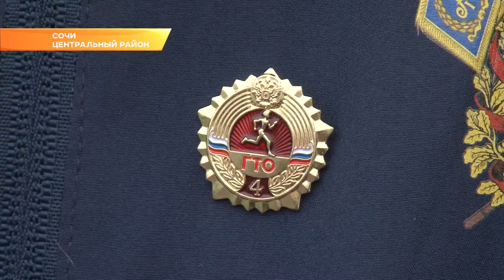В Сочи школьникам вручили паспорта, а сотрудникам избиркомов - медали и знаки почета. Новости Эфкате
Торжественное мероприятие посвятили Дню Конституции. Начался праздник с песен о России. Прошло 25 лет с того Дня, когда был принят главный документ страны.